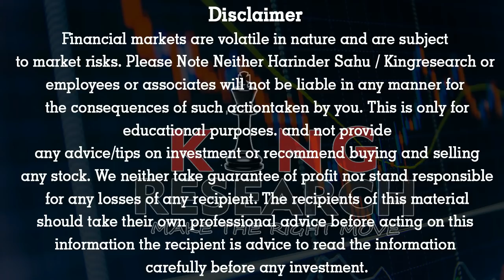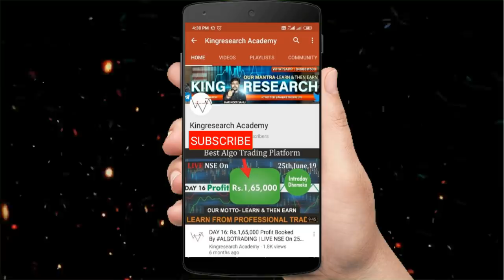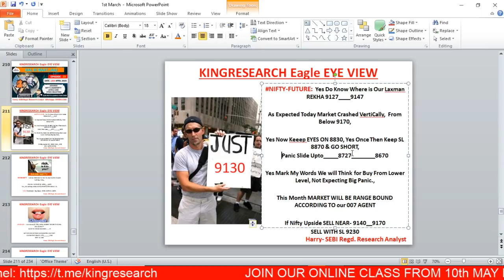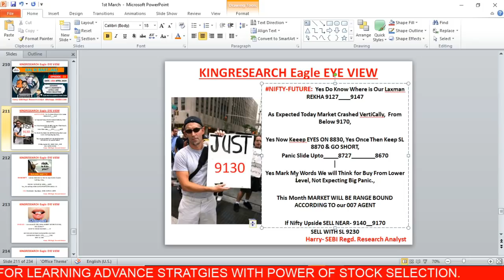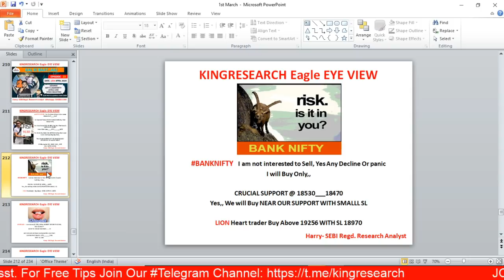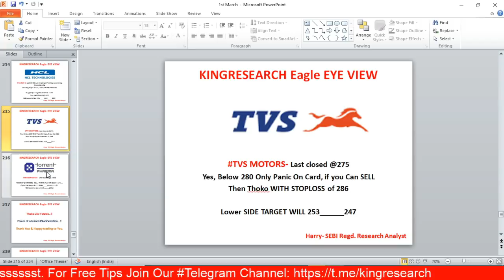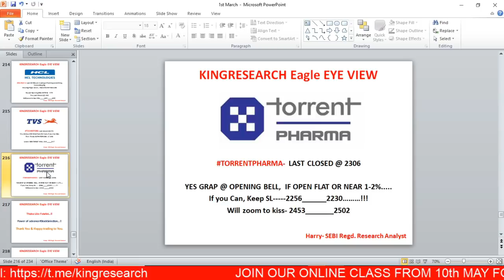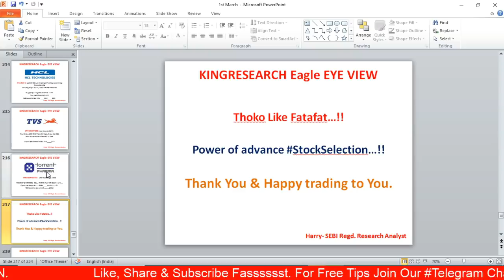Intraday Trading Strategy for 16th Apr | Kingresearch Eagle Eye View | Ep- 23 | NIFTY Kal ka view ?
👉 BROKERAGE FLAT 20 (unlimited lots)

9 PM TO 10:30 PM
LIFETIME MENTORSHIP SUPPORT